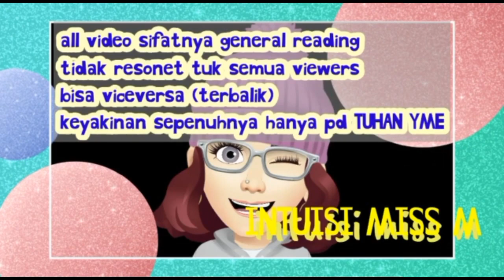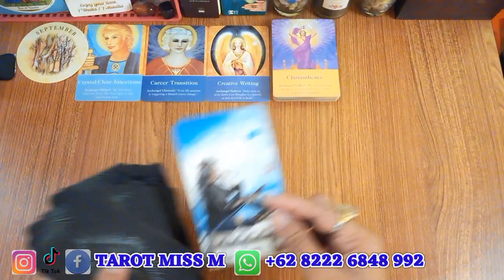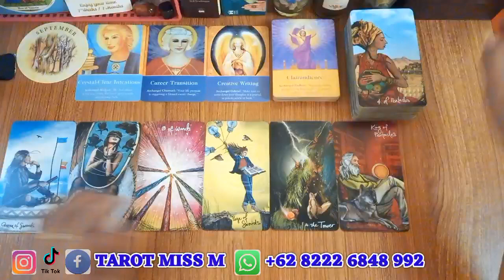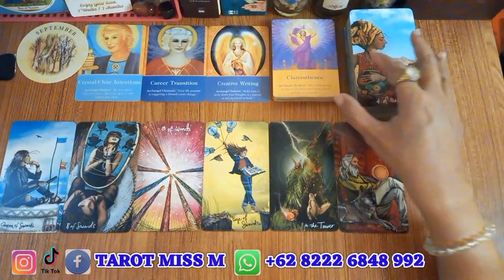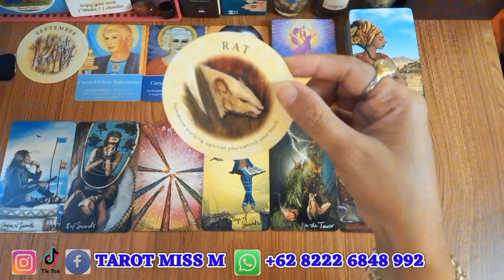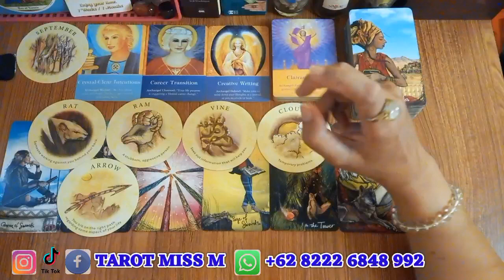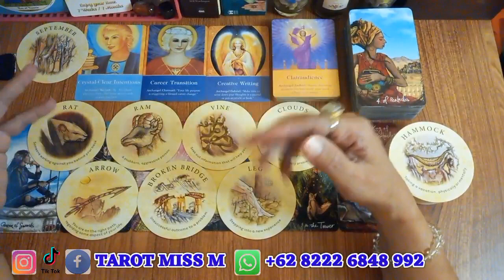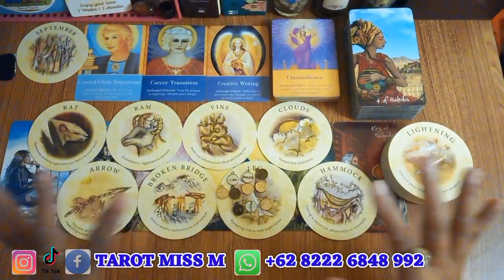ZODIAK LIBRA SEPTEMBER 2022 "perlu sediakan waktu istirahat" 🔮 tarot reading zodiak libra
Ramalan zodiak libra bulan september 2022